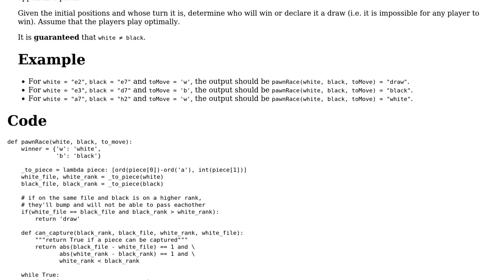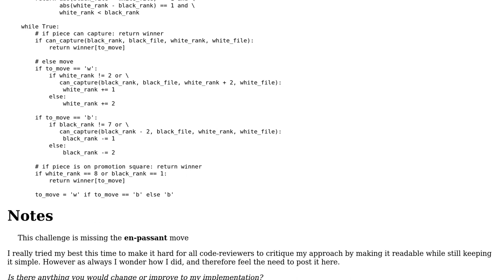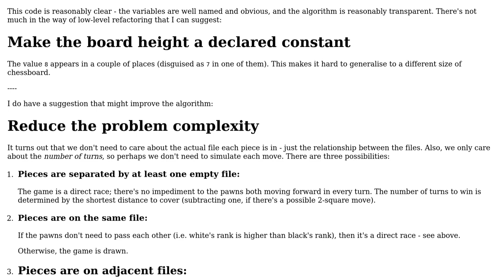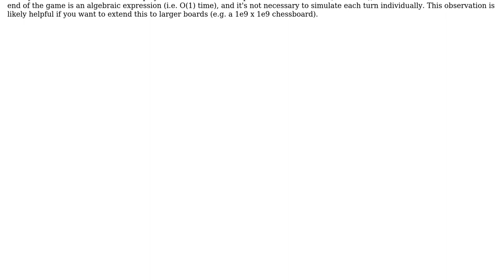Python: Pawn race (2 Solutions!!)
Python: Pawn race

With thanks & praise to God, and with thanks to the many people who have made this project possible! | Content (except music & images) licensed under CC BY-SA | Music | Images & others | With thanks to user Toby Speight user Ludisposed user J_H and the Stack Exchange Network Trademarks are property of their respective owners. You are responsible for your own actions.